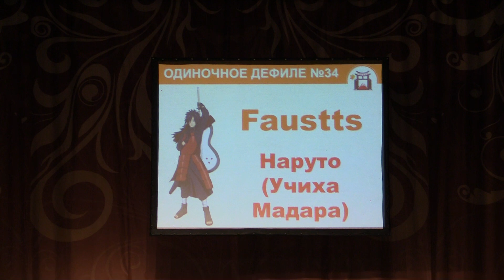Тогучи ноябрь-2022 ОДИНОЧНОЕ ДЕФИЛЕ №34 Наруто (Учиха Мадара) - Faustts